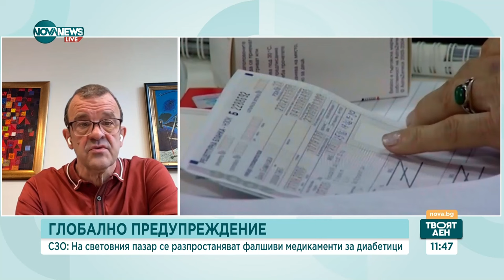СЗО: Внимание, фалшив „Оземпик“ - Твоят ден (27.06.2024)